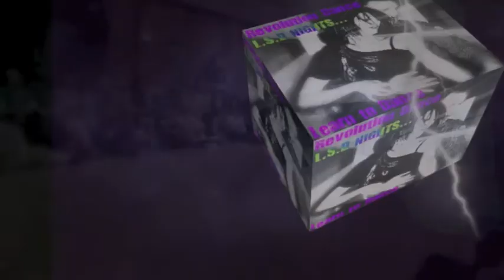Einaudi IGiorni Keith & Lou Freestyle Dance in Llandudno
Due to a dance related injury, we had to freestyle a cabaret performance, far more chilled than expected, however it gave us a chance to fuse Modern Jive, also known as Ceroc & Leroc, with a touch of Tango Waltz & a smidgin of contemporary, to a piece of classical music & this is what happened...